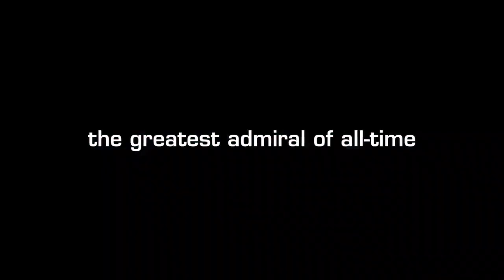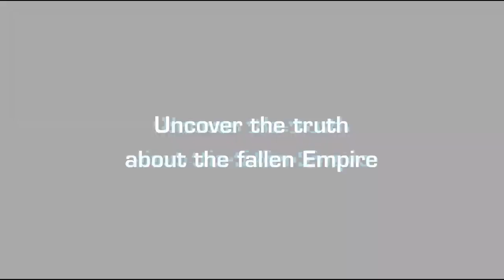Celestial Echoes: The Crying Suns Saga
Crying Suns is a tactical rogue-lite that puts you in the role of a space fleet commander as you explore a mysteriously fallen empire. In this story rich experience inspired by Dune and Foundation, each successful run will uncover the truth about the Empire... and yourself as well.